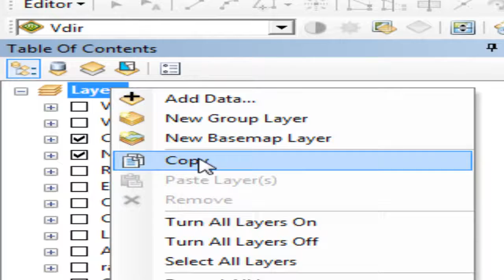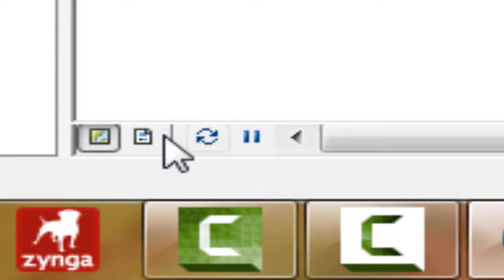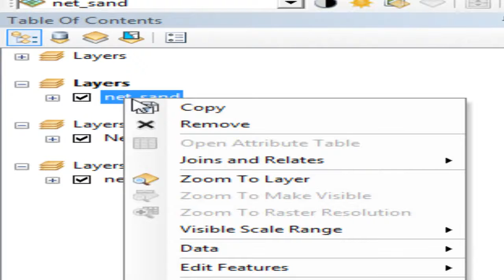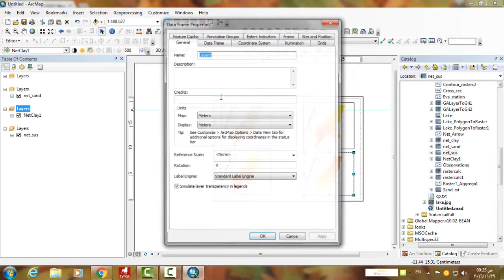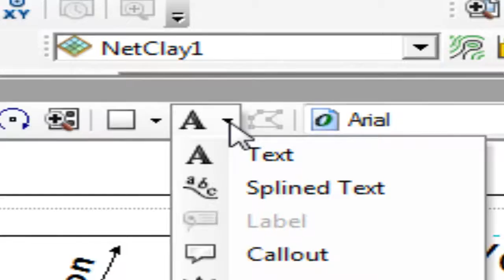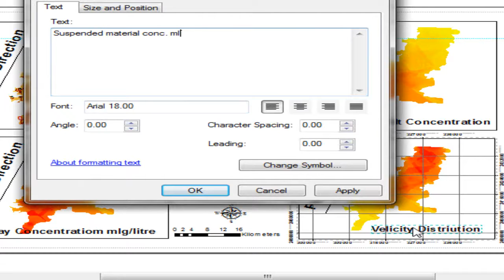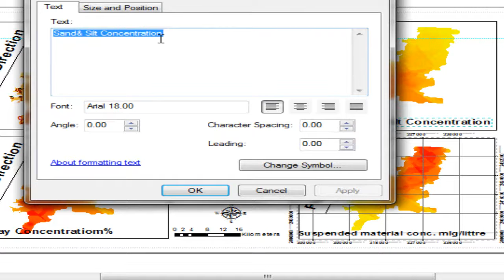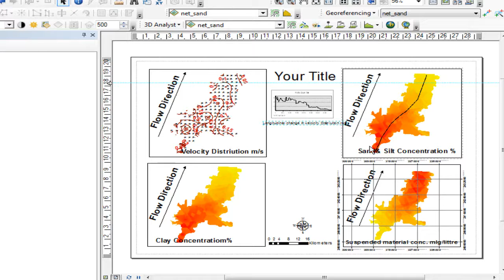23-4 Modeling suspended material concentration in High Dam lake using GIS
Modeling suspended material concentration in High Dam lake